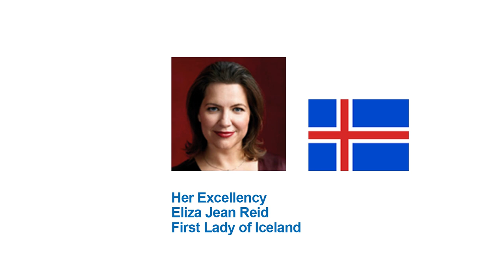Eliza Jean Reid | 1st Lady - Iceland | Femina Vox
Her Excellency Eliza Jean Reid, First Lady of Iceland.  Interviewed by @UNESCO Artist for Peace Guila Clara Kessous. @unitednations @unwomen @jfw @GlobalPeaceEducation